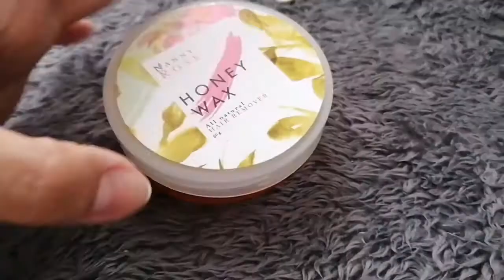USAPING HAIR REMOVAL REVIEWS |APRILSLIFE TV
Hello Amega!
Welcome to my Aprilslife tv official Channel! I believe its not a coincidence you visit this channel but this is the beginning of our journey to grow, making organic friends. Its all started just my hobbies to have confidence by doing Skincare Routine / MAKEUP/Skincare/Tutorials /Foods/LIFESTYLE AND TRAVEL😘

Products mention
Honey wax - 219php
Hot wax - 89php
Wax strips 12pcs per pack - 29php

I am proud single mother and my past is perfect to have a adorable and smart daughter my inspiration also she have her own youtube channel @Heartplayz ph❤️

God bless you more and stay safe.!

🔆Always remember that every one has a UNIQUE BEAUTY just like everyone else especially YOU👈

Thanks music background 🎶